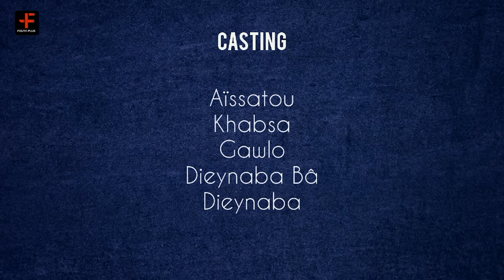Série - TIMMAL WEEBAANI - EPISODE 09 - SAISON 1